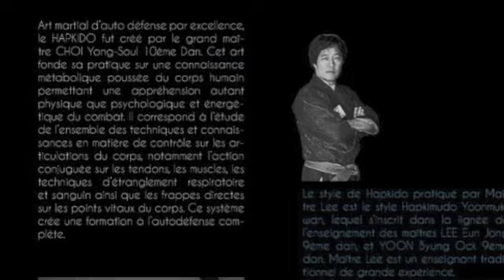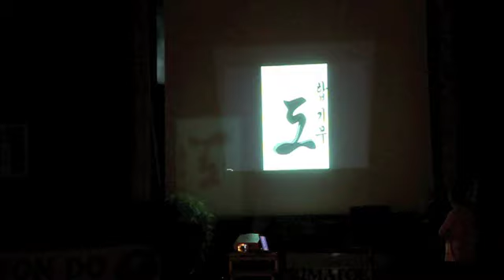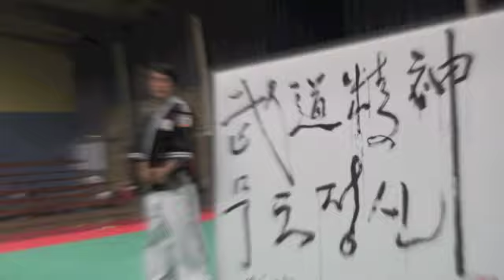Festival Des Arts Martiaux Coréens- Maître LEE Kang Jong / Hapkimudo Démonstration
Master Lee Kang Jong / HAPKI MUDO DEMONSTRATION
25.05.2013